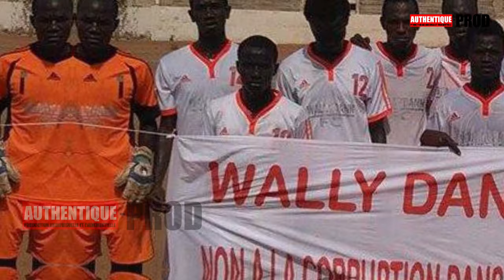PORTRAIT - Pape Matar Sarr Footballeur international Sénégalaise_ Dama Téla Bayi Navétane ndakh.....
n'oubliez pas d'abonnés votre Chaîne AUTHENTIQUE PROD